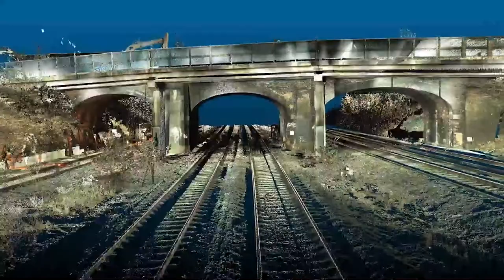What is Laser Scanning ?